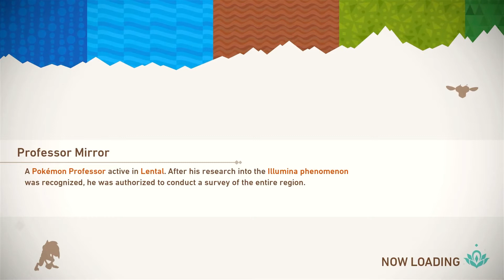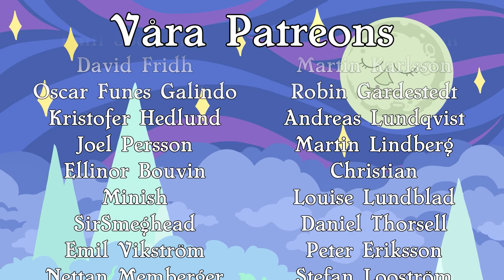New Pokémon Snap | Quicktitt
Glenn åker en liten bil och fotar Pokémon. MYS!